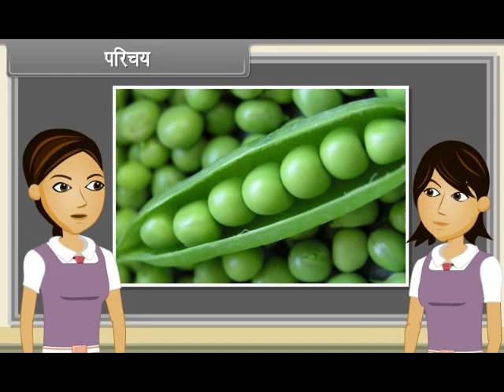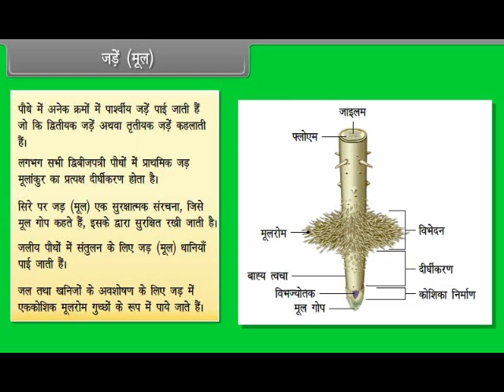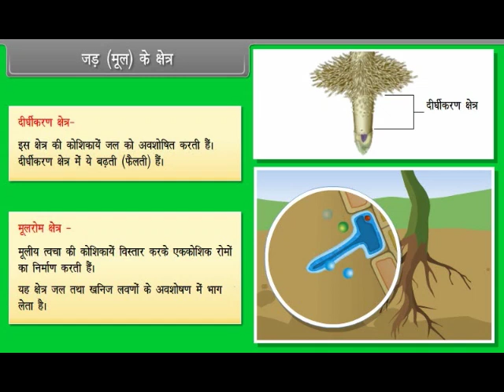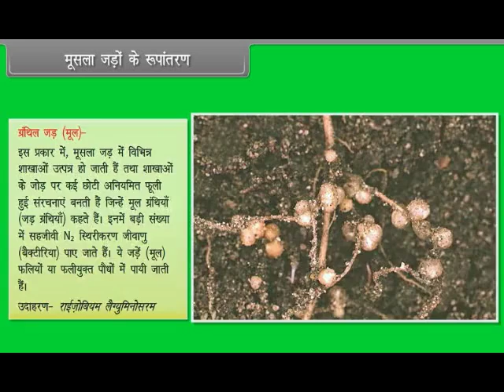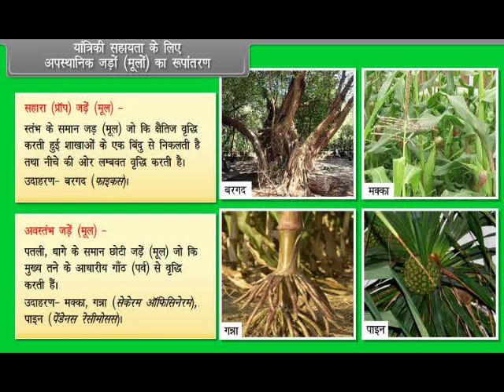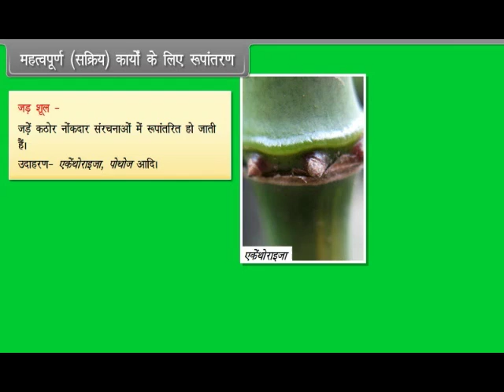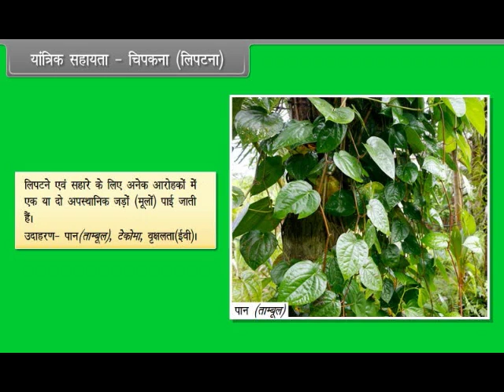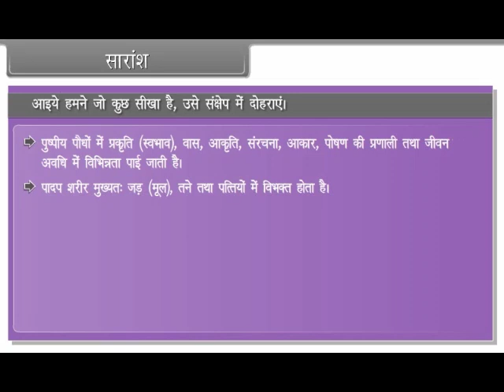11 Biology / Topic - Morphology of Flowering Plants Roots हिंदी माध्यम